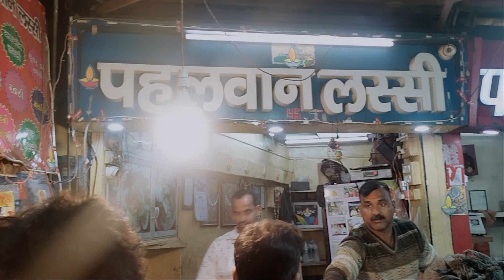Trip To Banaras | Varanasi, Uttar Pradesh, India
In this video i am exploring banaras with my friends. there we visit different ghats via boat. we enjoyed banarasi lassi at pahlawan laasi and banrasi paan and we enjoyed seeing ganga aarti which is famous of banaras

Hope you all like this vlog. keep ur love and blessings 💕